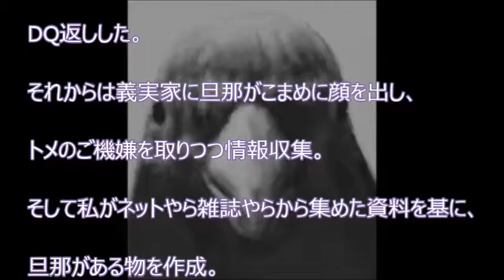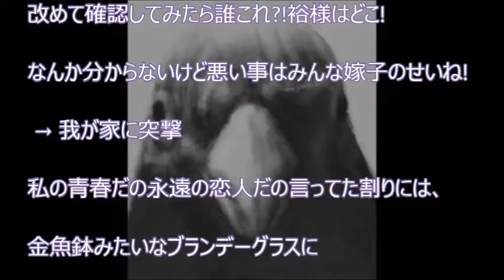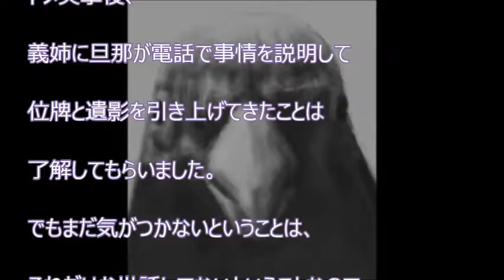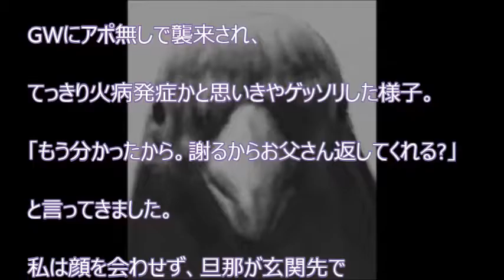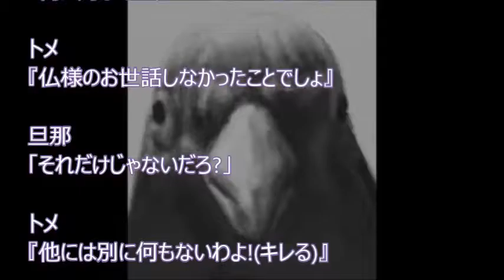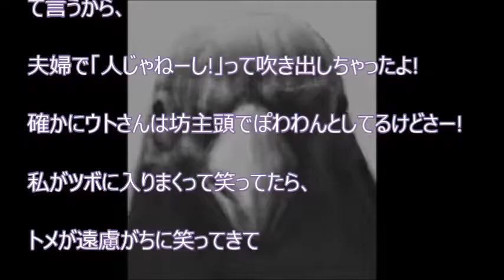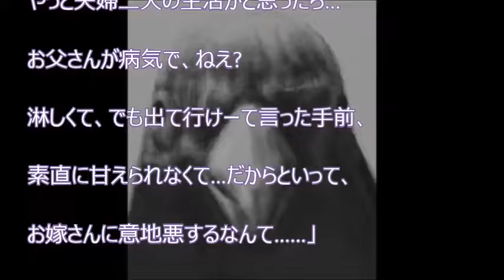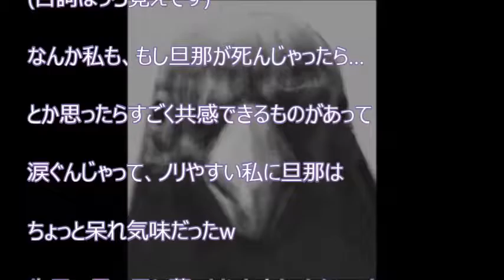【スカッと爽快】 結婚式の写真をイジって私の部分をズタボロにしたトメにDQN返し!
【関連動画】